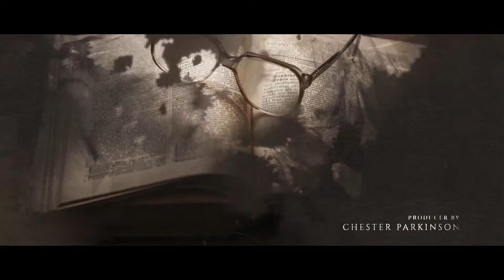Ink Opener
Full HD
Modular structure
16 Media Placeholders
17 Text Placeholders